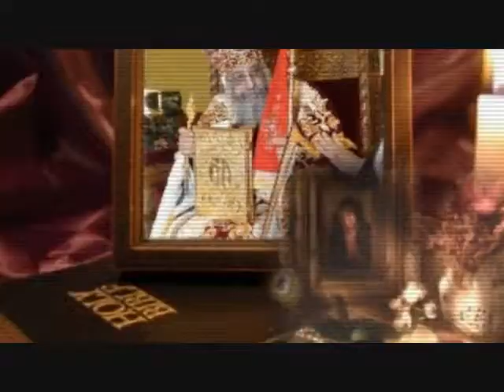Pope Tawadros II of Alexandria-Patriarch of the See of St. Mark- Bekhit Fahim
Pope Tawadros II Papa Abba Theódōrōs II]; Arabic: ‏البابا تواضروس الثاني‎ [al-Bābā Tawāḍurūs al-ṯhānī, English: Pope Theodore II]) (born 4 November 1952) is the 118th and current Pope of Alexandria & Patriarch of the See of St. Mark, succeeding the late Pope Shenouda III as leader of the Coptic Orthodox Church of Alexandria. He took office on 18 November 2012, a fortnight after being selected
Pope Tawadros II was born Waǧīh Ṣubḥī Bāqī Sulaymān (وجيه صبحى باقى سليمان) on 4 November 1952 in the city of Mansoura in Egypt. He studied at the University of Alexandria, where he received a degree in pharmacy in 1975.[6] After a few years of managing a state-owned pharmaceutical factory, he joined the Monastery of Saint Pishoy in Wadi Natrun to study theology for two years. He was ordained priest in 1989
On 15 June 1997, he was consecrated as a general bishop by his predecessor as Pope, Shenouda III, with the Greek name of Theodoros, which translates to Tawadros in Coptic or Theodore in English. Arabic spelling: تاوضروس. He was assigned to serve in the Eparchy of Behira in the northwestern Delta
The papal selection process began several weeks before the 4 November selection. About 2,400 clergymen and others shortlisted three candidates: Bishop Tawadros, former aide to Metropolitan Pachomios; Bishop Raphael; and Father Raphael Ava Mina, a monk in a monastery near Alexandria and disciple of 116th Pope Cyril VI.

The ceremony to choose the pope from the three consensus candidates was held at Cairo's St. Mark's Cathedral at about noon, with a marked police presence. Metropolitan Pachomios, locum tenens of the Church, put slips bearing the candidates' names in a sealed chalice which was set upon the altar, then led the Divine Liturgy. He told the congregation to "pray that God will choose the good shepherd", and a blindfolded boy took a slip — Tawadros — from the chalice.

Bishop Pachomius formally announced that the sixty-year-old Bishop Tawadros was to be the 118th Pope, and would be named “Pope Tawadros the second” after Pope Tawadros the first, also translated as Pope Theodoros I of Alexandria (730 – 742), who was consecrated 45th Coptic Patriarch — Pope — during Egypt’s Umayyad Period (658 – 750).[11] Tawadros II said, from the monastery at Wadi Natrun: "[We] will start by organising the house from within. It is a responsibility. Most important is ... that the church, as an institution, serves the community." Egyptian President Mohamed Morsi congratulated Tawadros and called for Egyptian "unity" and "brotherly love" between Copts and Muslims
Pope Tawadros II started his papacy amid multiple changes in Egypt. He said that the Orthodox Church is committed to keeping Article 2 of Egypt’s draft constitution intact, as it was in the old constitution  and ended supporting the withdrawal of the Egyptian churches from Egypt’s Constituent Assembly despite efforts by the presidency to convince them to return.[ Bishop Raphael, who came first in the election stage of papal selection, was appointed general secretary of the Holy Synod of the Coptic Orthodox Church.